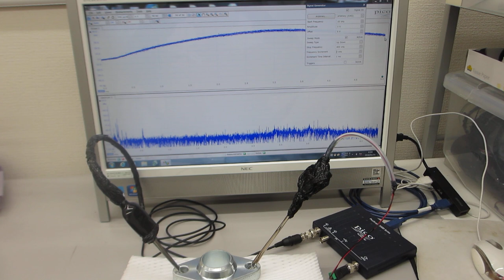メガヘルツの超音波発振制御と表面弾性波（超音波システムの開発技術）